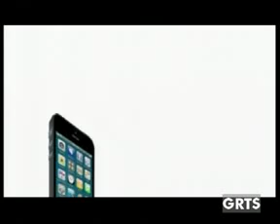GRTS 08 02 2014 1510 GMT